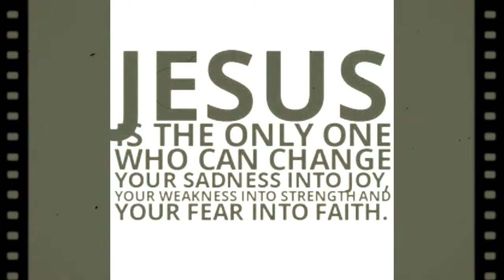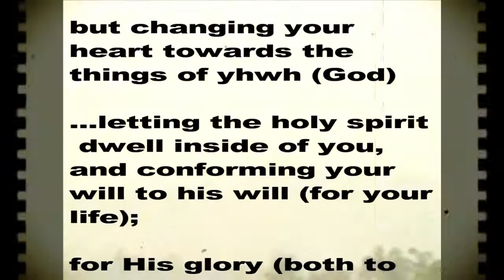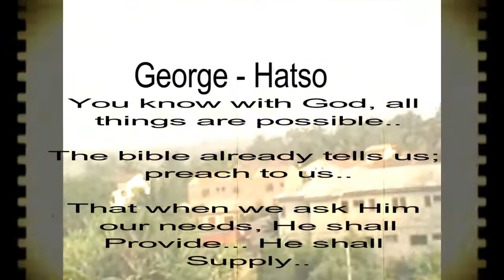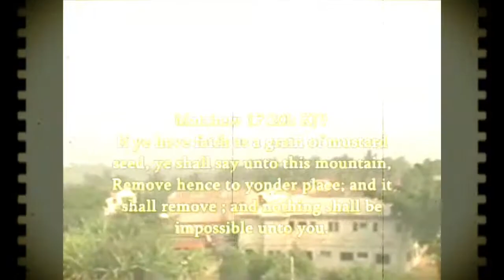trust in me (trust in Him)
Trust in the Lord, yhwh, Yeshua, Jesus Christ.
Don't trust in man.

Written by: Jonbob
Vocals: Jonbob, George